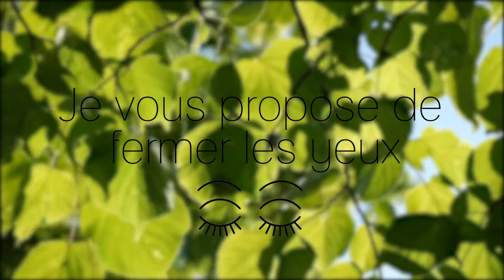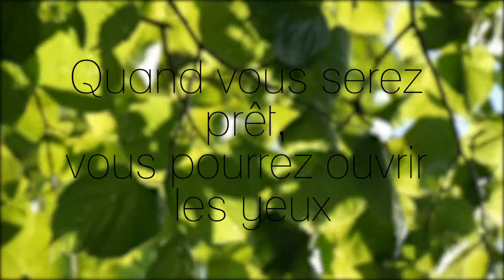Pause Sophro - Cycle Se Ressourcer - Sommeil serein et réveil apaisé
Pause Sophro de l'Université Paul-Valéry Montpellier 3. Séance du 8 décembre 2020, Cycle se ressourcer,  Sommeil serein et réveil apaisé
Reprendre ses rituels et exercices favorisant le sommeil, visualiser son sommeil réparateur et son réveil apaisé pour bien démarrer la journée...
Durée de 30 minutes